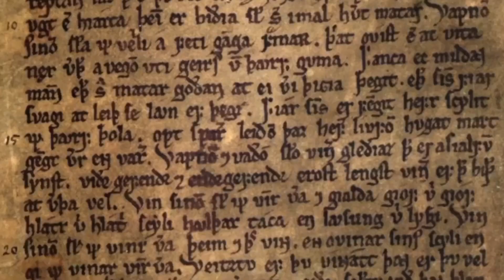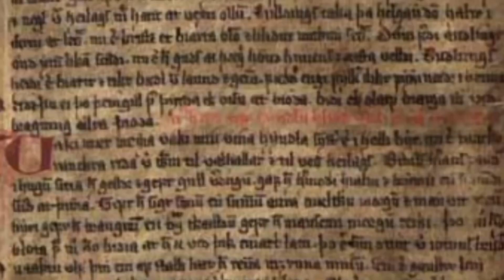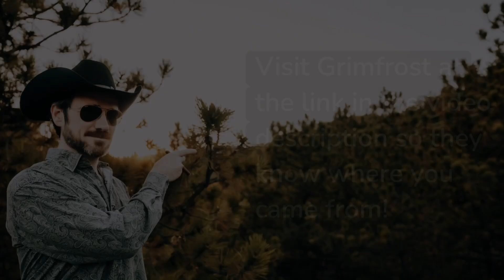The Old Norse in "Vikings"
An Old Norse linguist analyzes the Old Norse language as used in some scenes in the "Vikings" TV show. The scenes in question can be viewed